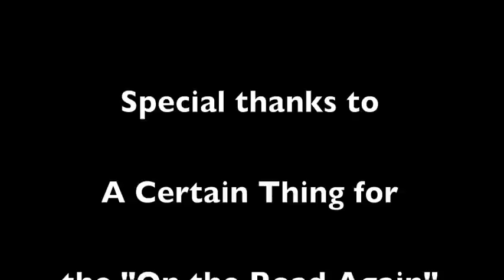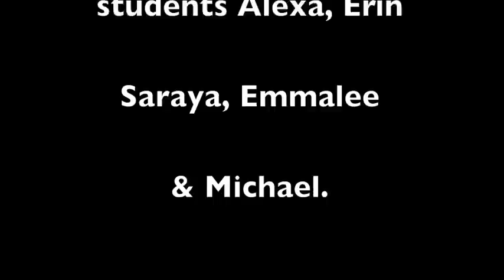Penny's Podcast: On the road again May 19, 2014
Penny's Podcast hits the road for the last episode during the 2013-14 school year. Superintendent Penny spoke to students and teachers about a variety of topics. He also covers Governor Jay Nixon's visit and Summer Math Academy.